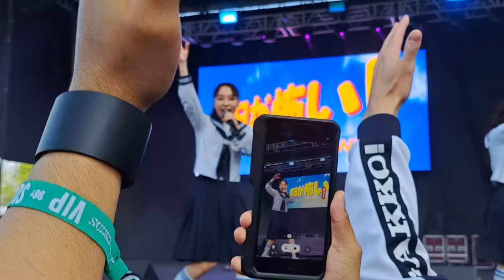Crowd View* Atarashii Gakko live @HiTC New York fullset 5/21/23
Forest Hills Stadium New York Double Happiness Stage Atarashii Gakko full performance